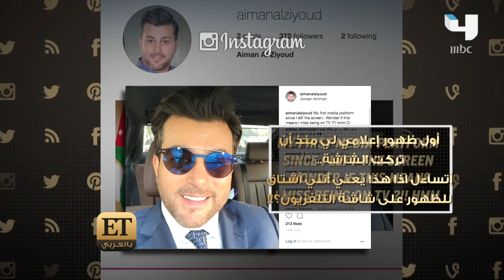لقاء ملكي لـ ET بالعربي في الأردن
شاهد الحلقات الكاملة من هنا